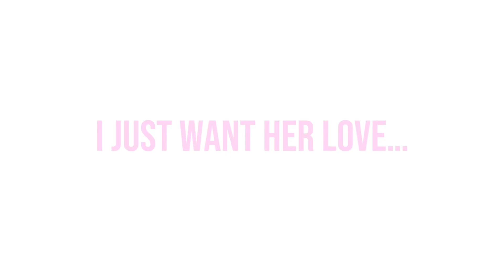I know this pretty scene girl ✨🎀 (PLEASE DONT FLOP😭)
Audio: @ApplJam23